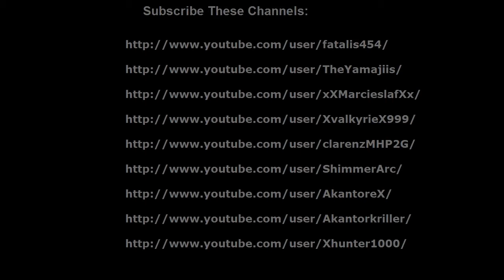◄MHP2ndG► 1'24: Kirin Training Hammer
Hey! My second video this day ^^. Next week won't come new videos beacause I have no time. In this video I kill the Kirin of the Trainingschool in 1'24. Good time I think. So enjoy this video, rate, comment and subscriben please.

MfG Cloud